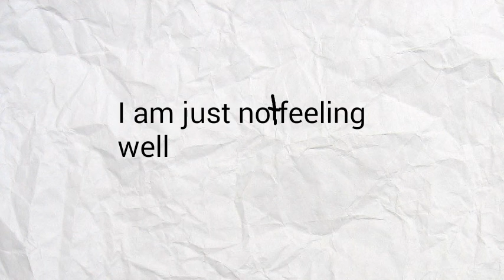valentines special for mangle or TDC the fox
FlipaClip - valentines special for mangle or TDC the fox